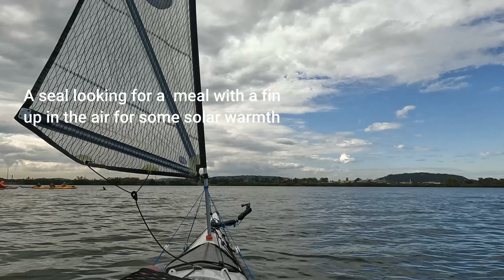A Paddle with Toukely Kayakers 23082022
Paddled around to a local Woy Woy waterfall on Brisbane Waters NSW Australia